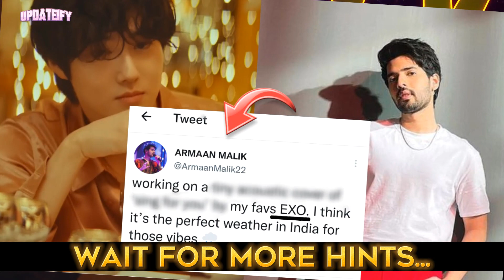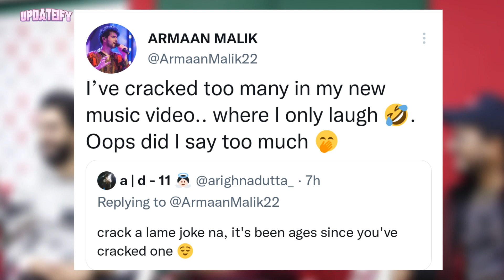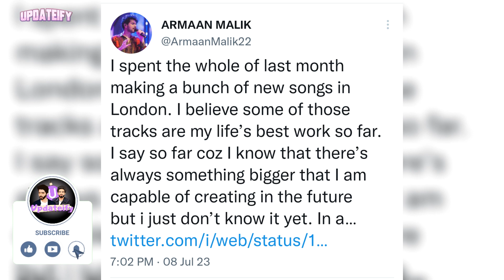Armaan Malik x Exo • Armaan Finally Working On A K-Pop EXO's Song & Album Announcement